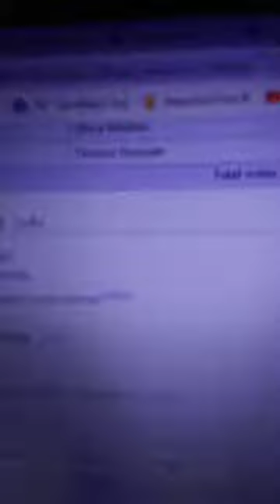Wikipedia misleading the public about a former US Senate candidate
The information is misleading, false and plane old inaccurate. Al Mina, was not given the opportunity to compete as an independent candidate.

A virtual event was provided to the Democrat and Republican candidates. In addition two in person events was organized by a chamber of commerce in Northern Virginia and Norfolk State University.

Al was not given the equal opportunity to participate in all three debates during the pandemic.

Wikipedia didn't publish the facts about a US senate candidate?

Are they really a non profit organization?

Do they support a two party system as opposed to equal opportunity for ALL Americans to compete in an election?

Where do they get their funds from?

Is autocracy a part of their agenda?

Greetings friends,

If you are reading this, then the likelihood of you being intrigued by the new world is obvious. You are interested to explore, learn new things and over all think outside the proverbial box constructed by the past.

You are a typical go-getter and are constantly in the hunt for new innovative things to utilize. You understand that now, more than ever, resources are abundant and have catapulted humanity to new heights never before seen in the history of mankind.

It is also likely that you have a passion to help others and make this world a better place for everyone. Like you, we at faceconomics, desire a more equal, loving, peaceful world. And we have decided to utilize modern tools to make that possible. Undoubtedly there are still a lot of hurdles, challenges and push back against the new normal. It is not rare changes specifically never seen before can be scary and over all unpredictable.

Just like when the computer and mass transit was developed. But it turn out to be okay, and people learn to adjust. Yes, we are now exploring the new normal that the next generation will eventually learn to navigate.

The new normal that we want to develop however, is to better the state of societies and reduce poverty, inequity, racism and materialism worldwide.

With this said, we can not do it alone, or should go about it by ourselves. The world is populated by millions of people and we believe there are more good people than bad in this world. Yes, call us idealists, but we see ourselves to be ambitious visionaries.

Your passion might be to stay behind the scenes and support those in front of the microphone or simply help those that help others in a positive way. So, lend a hand to us today. We need it and treasure it.

Everyone of us will only be in this world temporarily, but it shouldn't stop us from making this world a better place for the next inhabitants. Let's make that dash count from the day we were born to the day we leave this rock.